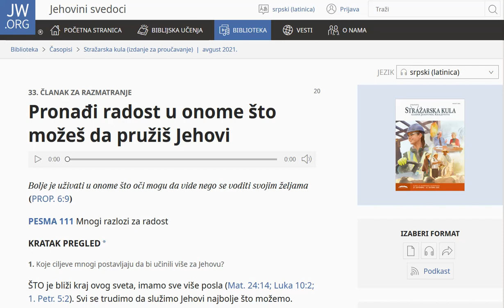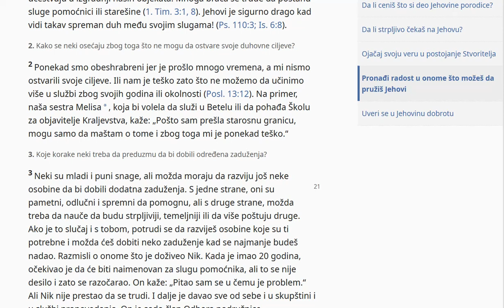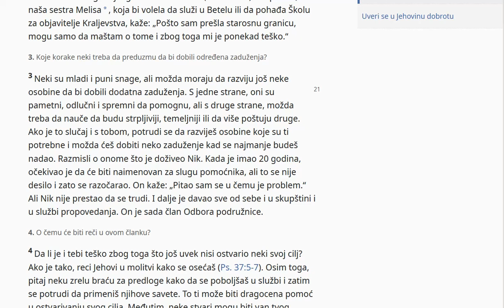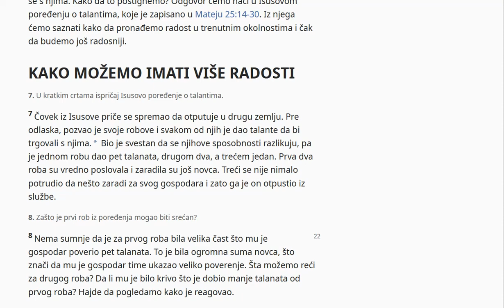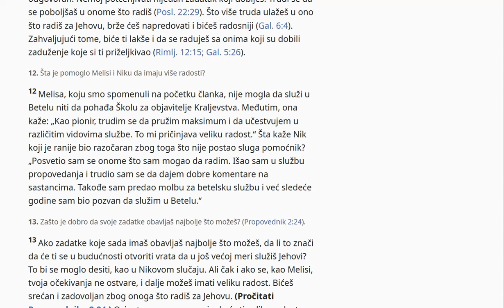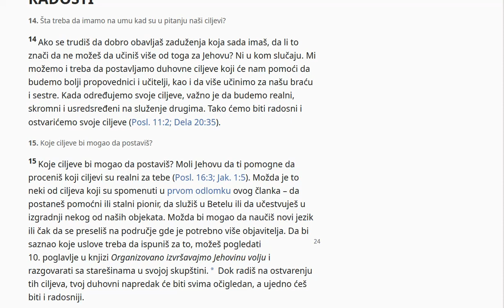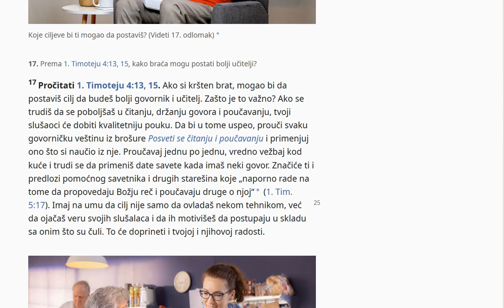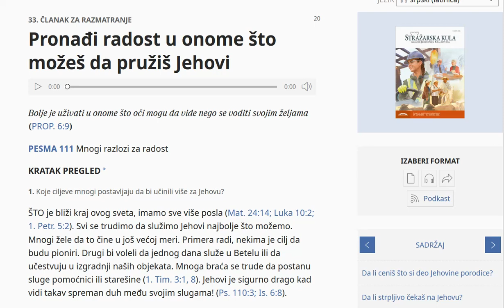Jehovini Svedoci Daj Jakovi i budi Sretan